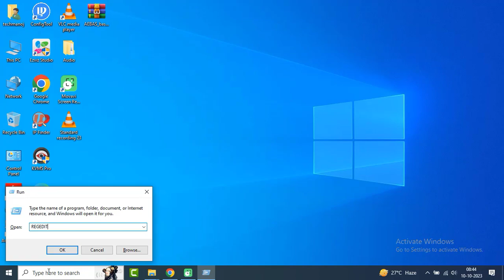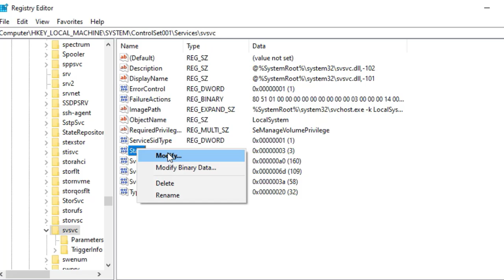How to Remove Activate Windows 10 Watermark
Hello Guys.
In this video you will learn How to Remove Activate Windows 10 Watermark